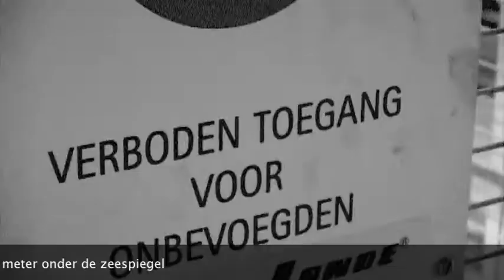1tube filmt Gijs Dragt op Schiphol.m4v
Schiphol bagage afhandeling 16 meter onder de zeespiegel